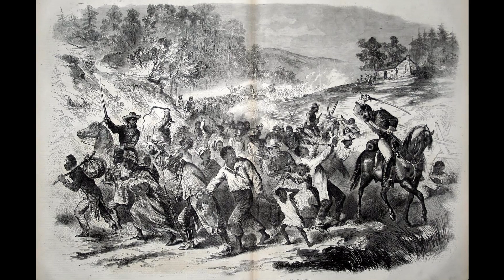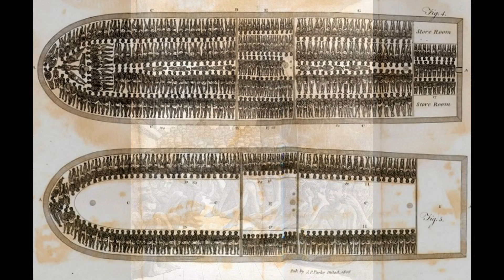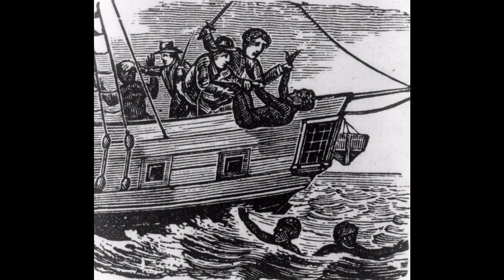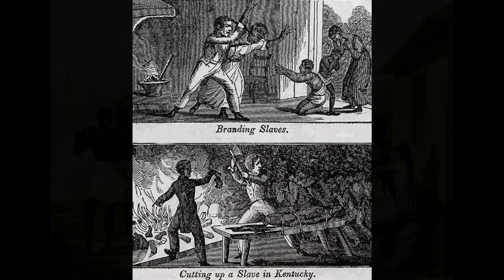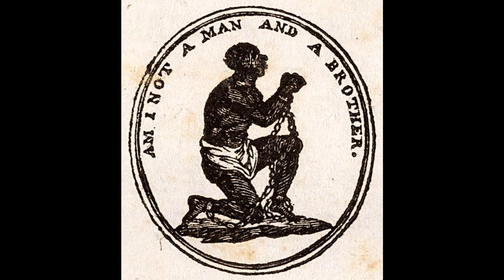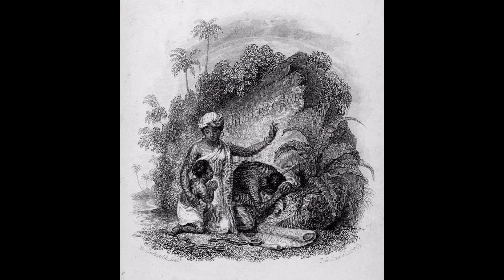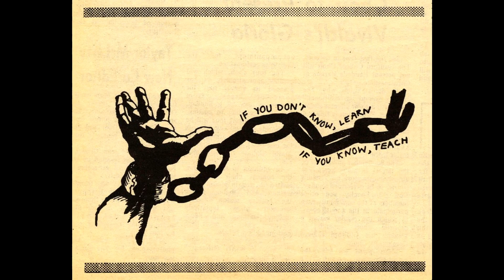Sometimes I feel like a motherless child (Traditional) - Buffon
This song was arranged and recorded by me. All instruments are played by me. The song dates back to the era of slavery in the United States when it was common practice to sell children of slaves away from their parents. An early performance of the song dates back to the 1870s by the Fisk Jubilee Singers. This is the third song of my cover album "Heroes (A Tribute To My Heroes)" from 2014. I'm not pursuing any commercial goals or anything like that. My motivation is purely artistic.

Dieses Lied wurde von mir arrangiert und aufgenommen. Alle Instrumente werden von mir gespielt. Das Lied stammt aus der Zeit der Sklaverei in den Vereinigten Staaten, als es üblich war, Kinder von Sklaven ihren Eltern zu entreissen und zu verkaufen. Eine frühe Version des Liedes stammt aus den 1870er Jahren, von den Fisk Jubilee Singers. Dies ist das dritte Lied meines Cover-Albums "Heroes (A Tribute To My Heroes)", von 2014. Damit verfolge ich keinerlei kommerziellen Ziele oder ähnliches. Meine Motivation ist lediglich künstlerischer Natur.